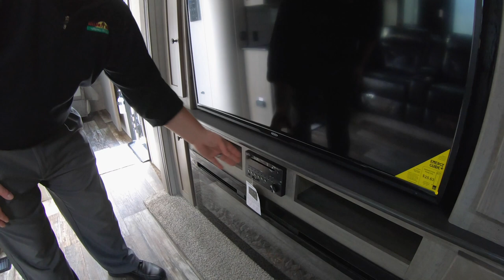Feature Friday The Outback 300ML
In this weeks Feature Friday Ryan takes us for a tour of the all new Outback 300ML. This is a brand new Outback Floorplan. What do you guys think of it?